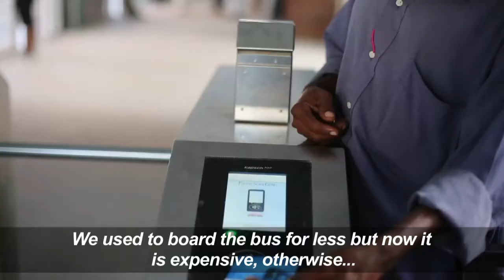Shiny new buses challenge chaotic old ways in Tanzania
In Dar es Salaam, rush hour has always meant chaos, until now. The first phase of Tanzania's new bus rapid transit system opened earlier this year offering a swift, clean alternative to the traditional "dala dala" buses, a twist on the English word "dollar" coined in the 1970s when the system started as an answer to inadequate public transport.